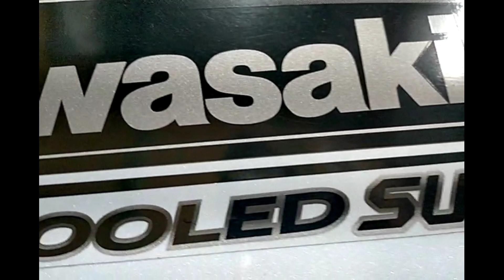Kawasaki ULTRA300LX '12 OEM COVER,FR HATCH (14091-3824-31Y) Used [K568-059]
カワサキ ULTRA300LX 2012年モデル 純正 ｶﾊﾞｰ,ﾌﾛﾝﾄ,ﾊｯﾁ (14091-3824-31Y)  [K568-059]